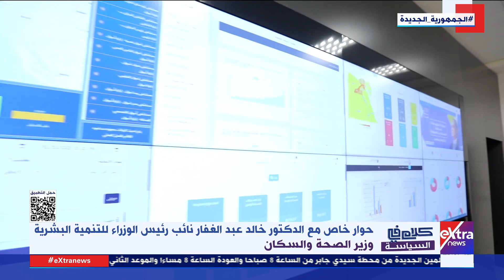د. خالد عبد الغفار: لدينا حاليا مستشفى للصحة النفسية في كل محافظة من محافظات الجمهورية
كلام في السياسة| د. خالد عبد الغفار: لدينا حاليا مستشفى للصحة النفسية في كل محافظة من محافظات الجمهورية